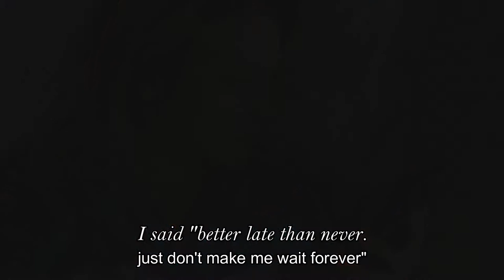Sage Tullis x Herman Tommeraas // Time Impala